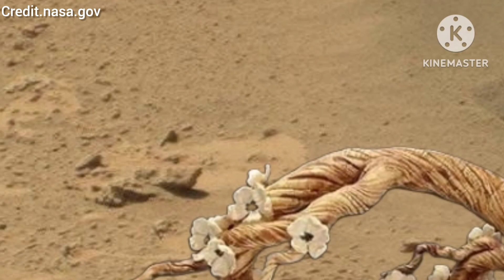NASA Recently Released a New 4k Video of Mars